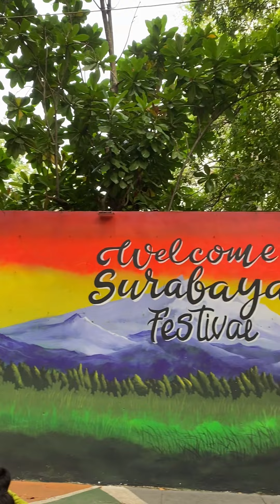Waw Bagus Sekali Kebun Binatang Surabaya 2023 Sangat Bersih dan Binatangnya Banyak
Assalamualaikum teman teman kali ini aku bersama mama dan papa
Mengunjungi Kebun Binatang Surabaya
Disini kita akan melihat berbagai macam binatang binatang
Tempatnya sangat ramai
Apalagi kalau datang di hari sabtu minggu dan hari hari besar
Siap siap kalian tidak dapat tempat parkir hehe
Aku akan menunjukan binatang binatang apa aja sih yang ada disini
Kita lihat sama sama ya teman temann
Yukkk...
Sebenarnya masih banyak lagi binatang binatangnya tapi  hanya sedikit yang aku videokan
Walaupun hanya sebagian saja yg aku videokan
Aku harap kalian semua terhibur :)